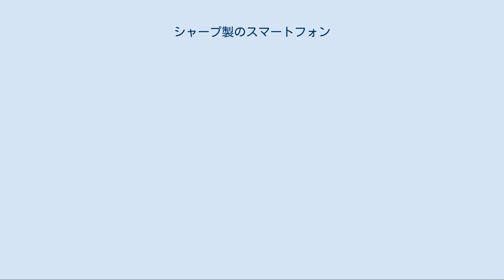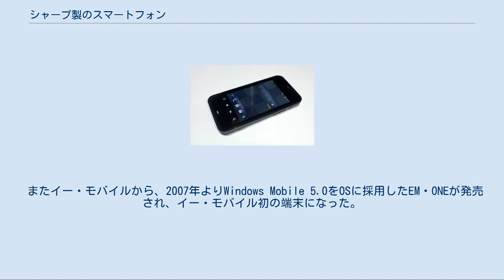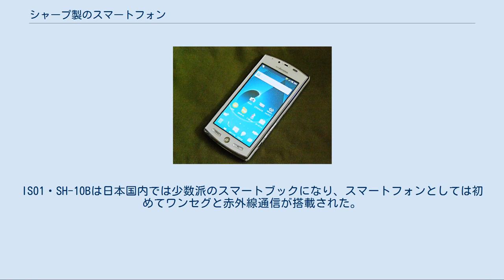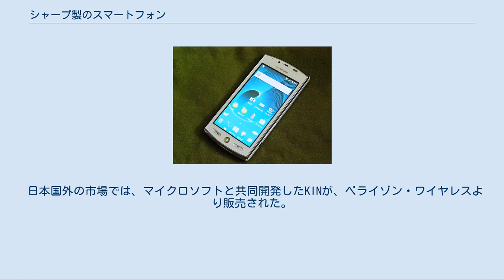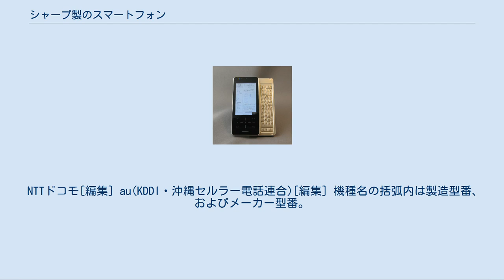シャープ製のスマートフォン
シャープ 」 シャープ製のスマートフォン シャープ製のスマートフォン (シャープせいのスマートフォン)では、これまでシャープから発売されたスマートフォンをまとめる。
 日本国内市場で、シャープから初めて発売されたスマートフォンは、NTTドコモから2002年に発売されたSH2101V(現在の区分ではスマートブックにあたる)が最初になる。
ザウルスOS(MI系、又はSL系かは不詳)を採用していた。
この機種以降、ドコモ向けには一般的な携帯電話(フィーチャー・フォン)が提供され、2010年になるまでドコモからシャープ製スマートフォンは販売されなかった。
 その後ウィルコムから、2005年にWindows Mobile 5.0をOSに採用したW-ZERO3が販売され、2010年まで新機種が発表され販売された。
初代のWS003SHからWS020SHまではQWERTY配列キーボードが搭載されたが、2010年に発売されたWS027SHでは、一般的なダイヤルキーになった。
また2008年には、Microsoft Windows Vistaを搭載したUltra-Mobile PCのWS016SHも発売されている。
 またイー・モバイルから、2007年よりWindows Mobile 5.0をOSに採用したEM・ONEが発売され、イー・モバイル初の端末になった。
ただし本機は音声通話機能を有さないためスマートフォンではなくPDA(携帯情報端末)に分類される。
 日本の携帯電話市場が、フィーチャー・フォンからスマートフォン主流に移りつつあることより、Androidを採用したIS01(ISシリーズ)が2010年3月30日にauブランドを展開するKDDIより発表された。
また、ドコモからも同様の構成を持つSH-10B(ドコモ スマートフォン)が同年5月18日に発表された。
IS01・SH-10Bは日本国内では少数派のスマートブックになり、スマートフォンとしては初めてワンセグと赤外線通信が搭載された。
 2010年10月から11月にかけて、スマートフォンとして初めておサイフケータイに対応した機種が発表。
auからはIS03が、ドコモからはLYNX 3D SH-03Cが、ソフトバンクから003SH・005SHが発表された。
 また、ドコモとソフトバンクから発売されるLYNX 3D SH-03C・003SH・005SHでは3D表示に対応。
ソフトバンクから発売される003SH・005SHには電子書籍の名称の「GALAPAGOS(ガラパゴス)」が与えられた。
 2011年に入り、仮想移動体通信事業者でもディズニー・モバイルが、スマートフォン販売計画を発表し、2月から発売された。
 日本のシャープのAndroidスマートフォンサイトの名称は「SH SHOW」(←「GALAPAGOS SQUARE」←「SH!SH!SH!」)になっている。
 2011年5月～2014年3月までに販売された機種には「AQUOS PHONE」のブランドが付けられ、2012年11月に～2014年3月までに販売された機種にはタブレットには「AQUOS PAD」のブランドが付けられた。
 2014年4月以降に発売されたモデルから「AQUOS」ブランドに統一され、タブレットの「AQUOS PAD」についてもAQUOSの一シリーズとして扱われることとなる。
 日本国外の市場では、マイクロソフトと共同開発したKINが、ベライゾン・ワイヤレスより販売された。
他のキャリアでも販売される計画があったが、取りやめになっている。
 AQUOS(スマートフォン)についてはアクオス#携帯電話（フィーチャーフォン）・スマートフォン・タブレット、AQUOS PHONEについてはAQUOS PHONEを参照。
 A. x.xはAndroidのバージョン、WM. x.xはWindows Mobileのバージョン。
 NTTドコモ[編集] au(KDDI・沖縄セルラー電話連合)[編集] 機種名の括弧内は製造型番、およびメーカー型番。
 ソフトバンクモバイル[編集] ディズニー・モバイル・オン・ソフトバンク[編集] イー・アクセス(イー・モバイル)[編集] ウィルコム[編集]